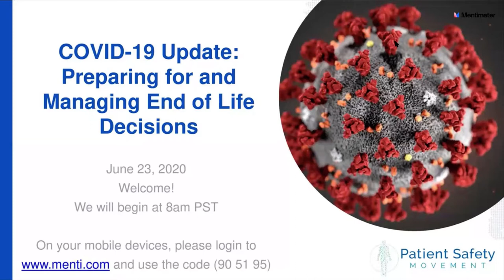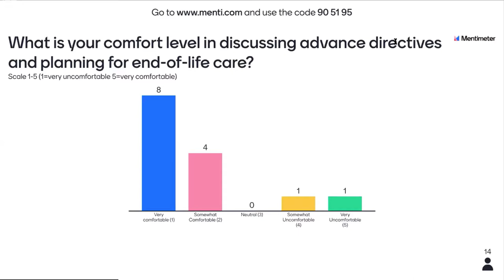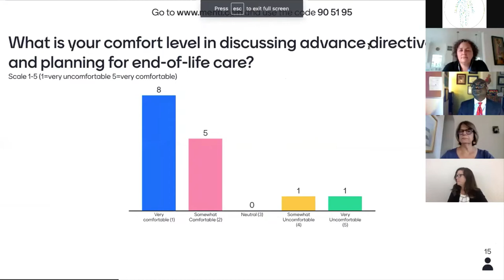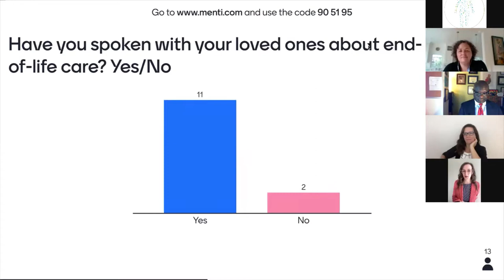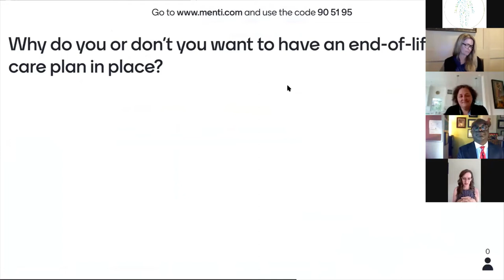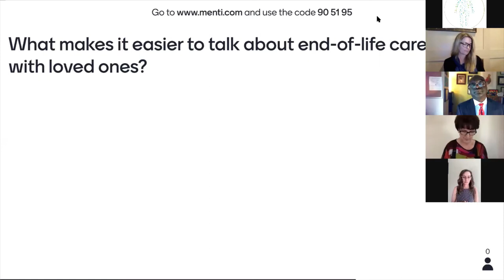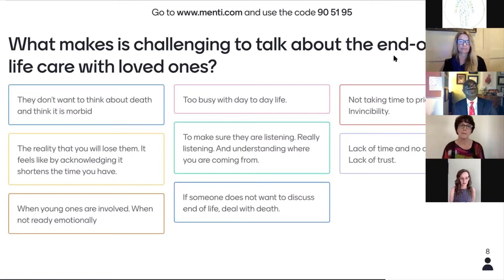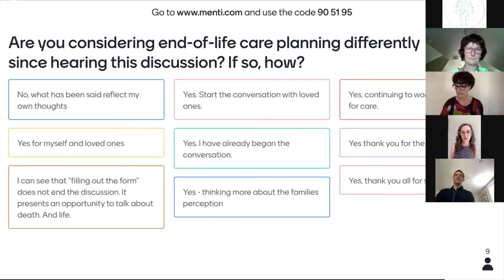Preparing for and Managing End of Life Care Decisions.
The Patient Safety Movement was joined by Vonda Vaden-Bates to discuss preparing for and managing end of life treatment. Included in our discussion were our seven panelists, Rev. Carrie L. Buckner, Rev. Michael N. Corbbina, Martie L. Moore, Bernadette Wilson, Janet Paist, Dr. Jannicke Mellin-Olsen, and Dr. Seth A. Krevat. Although curated with the COVID-19 pandemic in mind, several resources for managing end of life decisions are discussed or mentioned.

You will find links to all of these on the PSMF COVID-19 General Public Resources

You can view our latest information and download the presentation by viewing our archive.